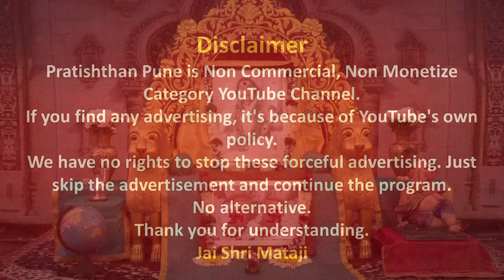24 June 2023 | Early Morning Meditation | Sahajayoga | 04 AM IST | Pratishthan Pune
मॉर्निंग मेडिटेशन प्रतिष्ठान पुणे से 24 June 2023 को सुबह 04 बजे लाईव्ह प्रसारण इस लिंक पर होगा |

🔸 Today's Speech by Shri Mataji -  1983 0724 Shri Guru Puja Talk
🔔▶️ Speech link -